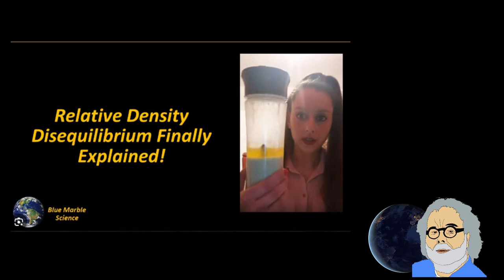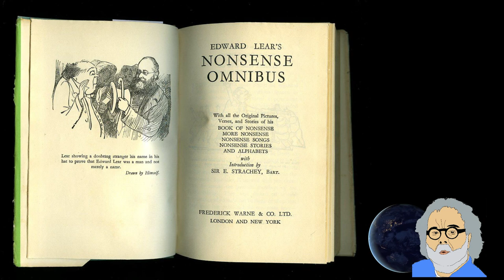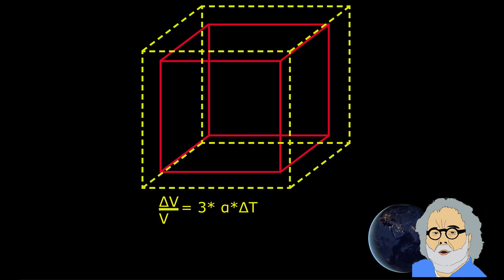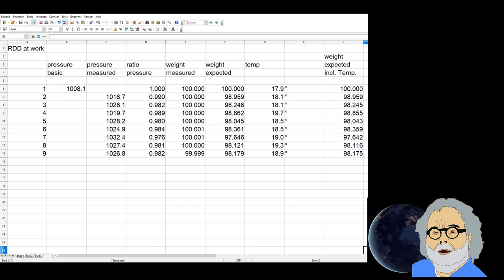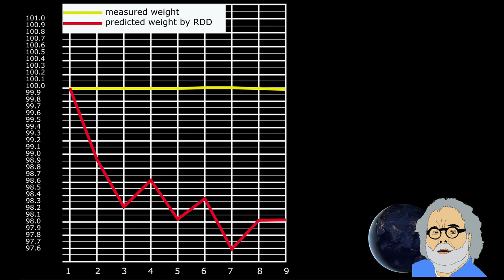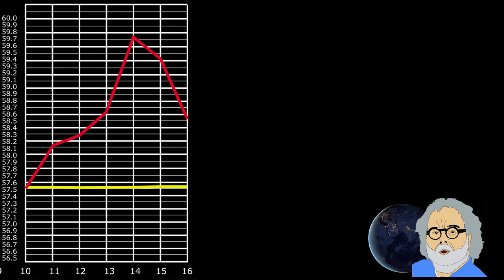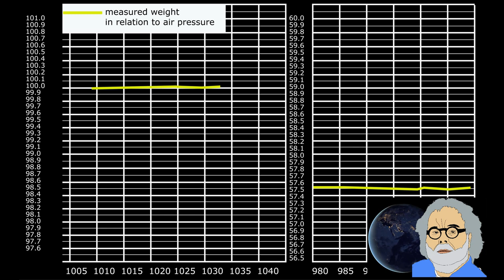flat earth nonsense 110 Relative Density Disequilibrium the final nail in the coffin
I present some measurements, with atmospheric pressure as independent variable to see whether Relative Density Disequilibrium can account for things falling down. It can't!